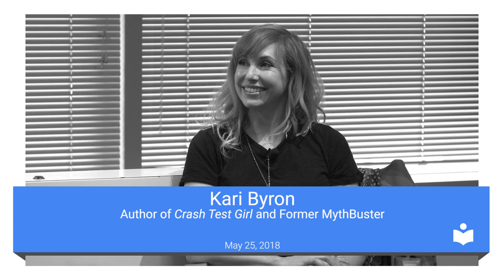Crash Test Girl | Former Mythbuster Kari Byron | Talks at Google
Kari Byron, former MythBuster who recently joined Smart Gurlz as their Chief Creative Officer, discusses her new autobiographical book "Crash Test Girl" which applies the scientific method to the ups, downs and in-betweens of life.

Moderated by James Morehead.